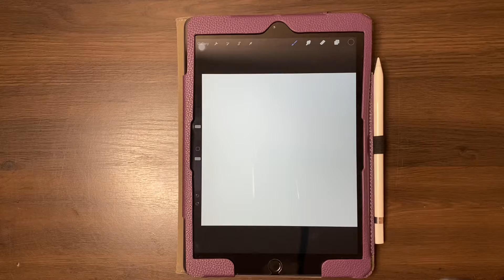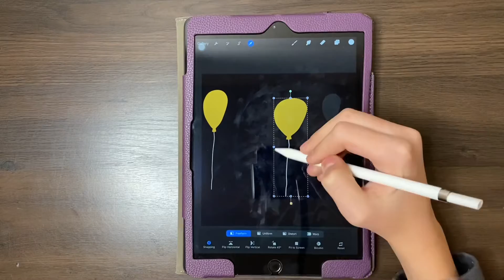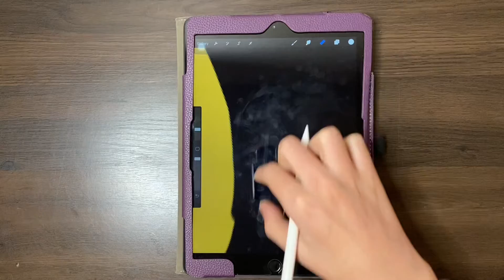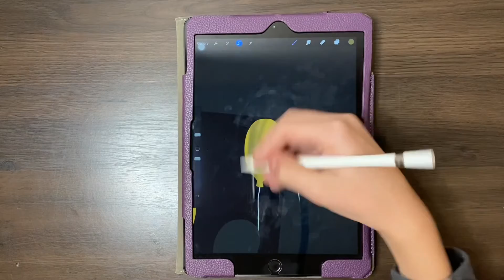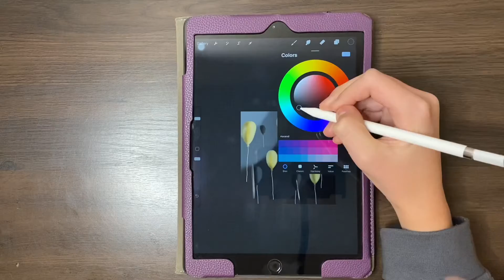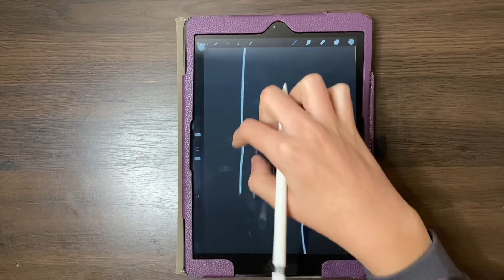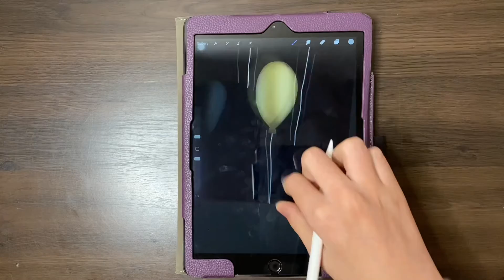How to new Year’s Balloons on procreate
________________________________________Hi artists I’m so happy because it is New Year’s Eve and it is a beginning of a brand new year and this is the last video of 2020 for me and let see what 2021 has for us and tomorrow if I have a chance I will make a part 2 on New Year’s Day and and if you want to see the results of the balloons it on my Instagram well have a nice New Year’s and enjoy what 2020 has good bye 2020 and hello 2020 I will see you artists in the next video bye artists
Hashtags if you want to see it
The days I will record
Monday,Wednesday,Friday 🎥
The days I don’t record
Sunday,Tuesday,Thursday,Saturday 🎥
Artists who made the song